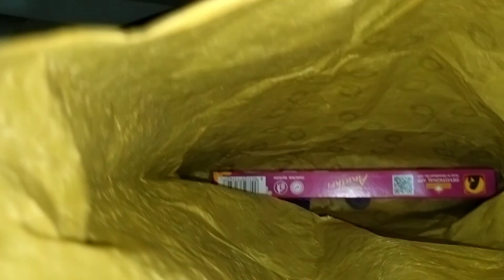Maa aur mei gaye chhat puja Darshan karke 🙏|ANU NATH#digboi